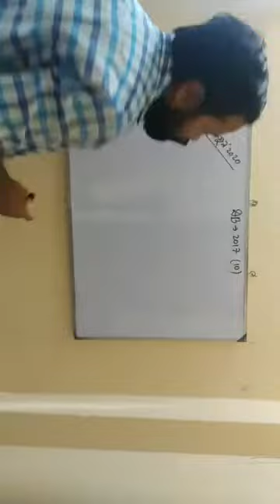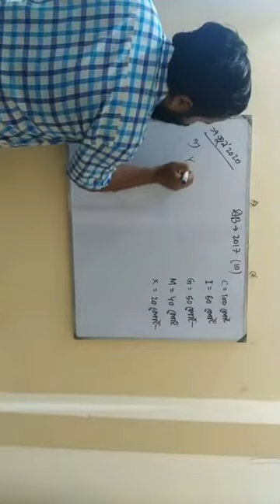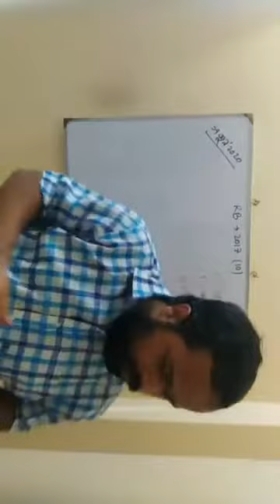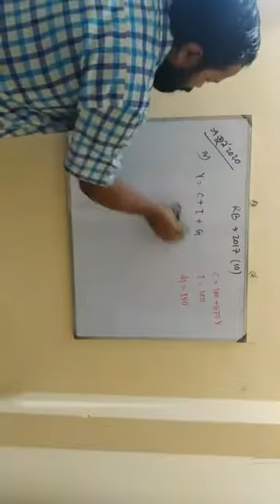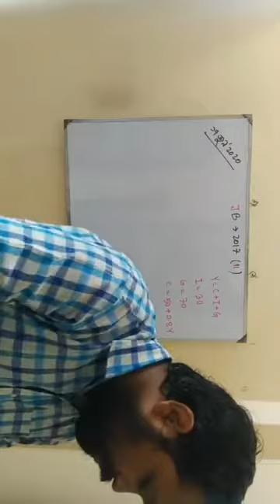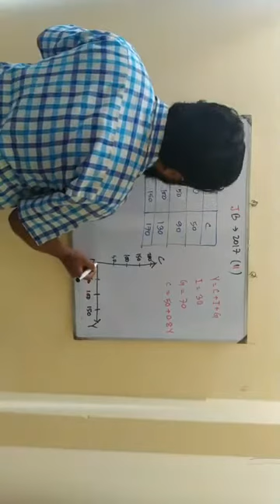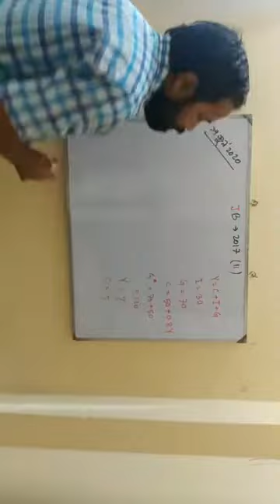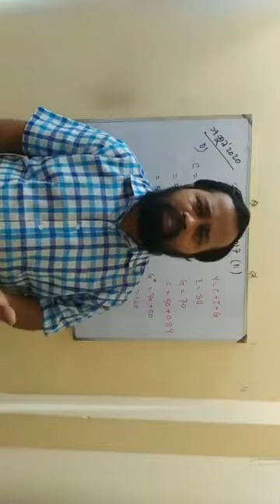Class 11-12 | Business Studies | S.T Placid's College